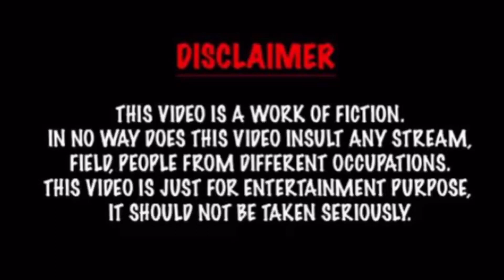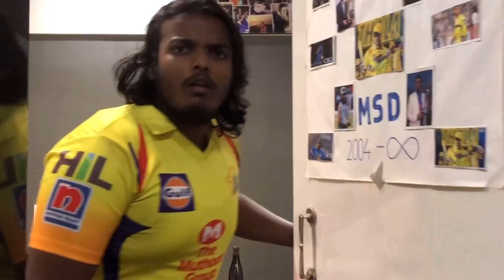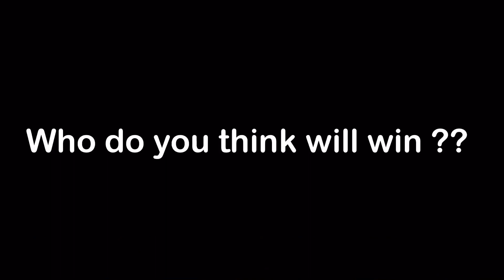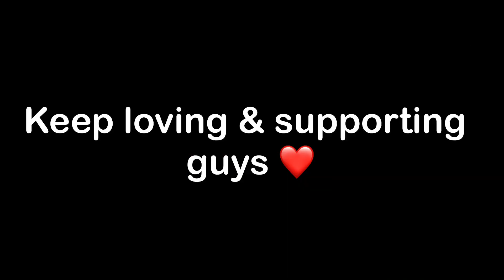The El Clasico of IPL | MI VS CSK | IPL 2021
Finally the two titans collide for the first time in this year's ipl and it is going to be a guranteed blockbuster event
So here it is time for game on and the csk fans and mi fans are reay for the battle
Chennai Super Kings is already at the top of the table by defeating Royal Challengers Banglore and Sunrisers Hyderbad and Mumbai Indians are still struggling in the 5th position
Who do you think will win this match ?
Will it be Mahendra Singh Dhoni the Captain Cool or Rohit the Hitman Sharma ???
Will wait and watch

Cast
Mark Ricardo
Elden Fernandes
Marion Risha

Thumbnail
Abhiraj Patel